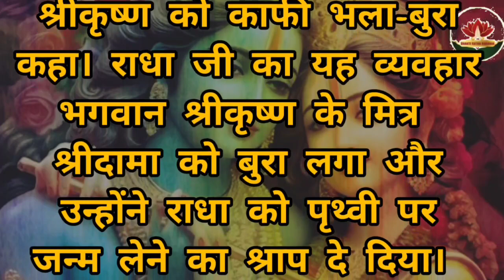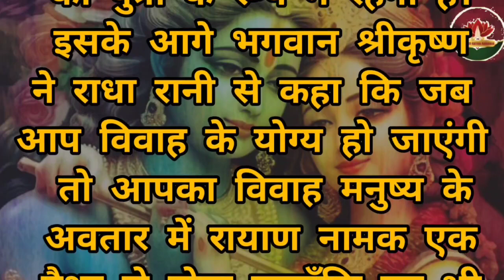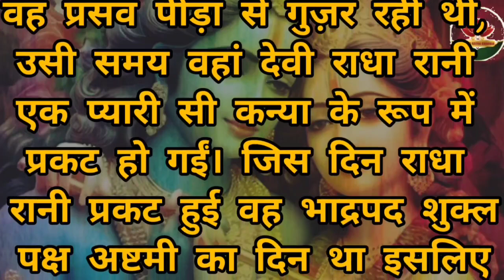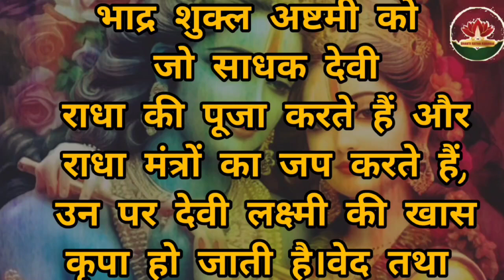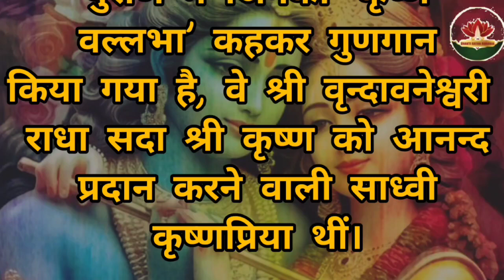राधा अष्टमी कब हैं..? राधा अष्टमी का व्रत कब रखे..? क्या करे जो कृष्ण मिला जाए..? Radha Ashtami 2023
नमस्कार दोस्तों आज हम सुनेंगे राधा अष्टमी की पौराणिक कथा | पौराणिक कथा का अनुसार श्री कृष्णा और राधा जी गो-लोक पर निवास करते थे | एक बार राधा जी गोलोक से बाहर गयी थी परन्तु जब वह वापिस आई | तो उन्होंने देखा की श्री कृष्णा भगवान गोलोक मैं नहीं है | श्री कृष्णा भगवान अपनी सखी के साथ घूम रहे थे | जब इस बात का ज्ञात जब राधा जी को हुआ तो वह बहुत क्रोधित हुई और वह सीधे उनके पास पहुंच गयी |
राधा की कहानी | श्री कृष्ण की कहानी | राधा जी और कृष्णा जी की कहानी | अष्टमी की कहानी | अष्टमी की कथा | अष्टमी कब हैं 2023 | श्री कृष्ण की कहानी | श्री कृष्ण की कहानी बताइए | श्री कृष्ण की कहानी दिखाइए | श्री कृष्ण की कहानी बचपन की | श्री कृष्ण की कहानी आज की | श्री कृष्ण की कहानी नाटक | श्री कृष्ण की कहानी आज का एपिसोड | श्री कृष्ण की कहानी वीडियो | श्री कृष्ण की कहानी हिंदी में | श्री कृष्ण की कहानी इन हिंदी | श्री कृष्ण की कहानी श्री कृष्ण की कहानी | श्री कृष्ण की असली तस्वीर | श्री कृष्ण की अच्छी बातें | श्री कृष्ण की असली फोटो | श्री कृष्ण की अग्रिम पूजा,
श्री कृष्ण की अद्भुत लीला | श्री कृष्ण की अंतिम यात्रा | कृष्ण की कहानी | श्री कृष्ण की बातें | कृष्ण की कहानियां,
श्री कृष्ण और राधा की कहानी | श्री कृष्ण और गोरी की कहानी | भगवान कृष्ण की कथा | श्री कृष्ण का पुत्र | श्री कृष्ण की गीता | श्री कृष्ण जी की कहानी | श्री कृष्ण की जन्म कथा | श्री कृष्ण की जन्मभूमि | श्री कृष्ण जन्म कहानी | राधा अष्टमी की कथा | राधा अष्टमी की कथा सुनाओ | अष्टमी की कथा | राधा अष्टमी कब है | दुर्गा अष्टमी की कथा | राधाष्टमी | राधा अष्टमी कब है |
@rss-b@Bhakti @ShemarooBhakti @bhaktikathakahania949